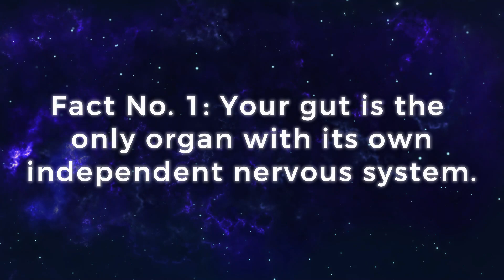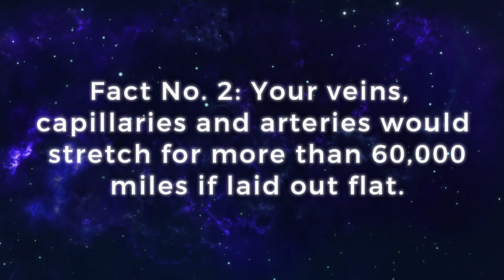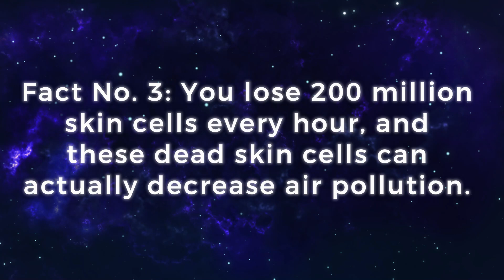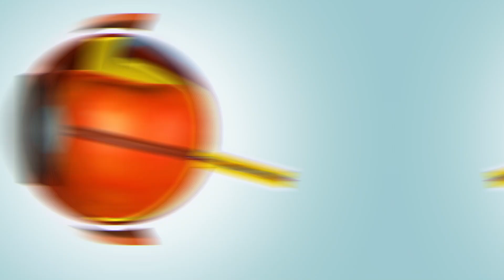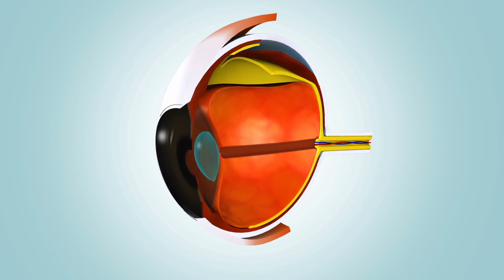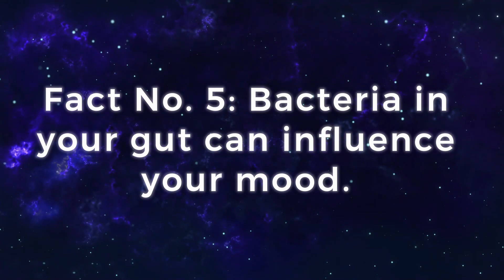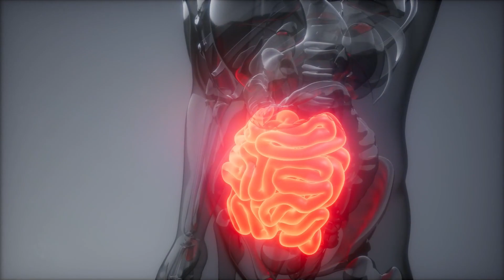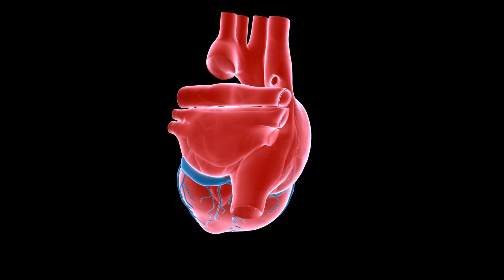Jaw-Dropping Facts You Didn't Know About the Body!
Your body is amazing. No, really! The human body is a complex structure of interconnected systems and vital organs that work day in and day out to fulfill the functions necessary for everyday living. For example, in order to eat, your mouth, esophagus, stomach, liver, pancreas, and intestines must work together in sync to break down and digest what you eat while extracting the nutrients necessary to keep you healthy.
While most of us understand the basic bodily functions that keep us going, you might not be aware of some of the more incredible functions your body carries out. We've gathered up seven facts about the human body and some of its crazier processes that might blow your mind.

Hey! Welcome back to another episode of Fast Facts! Here, we have something for everyone; from top 10 style informative videos, mind-blowing facts, and engrossing topics of what weird and wonderful things the world has to offer!

Fast Facts is a collection of the most amazing and fascinating content that exists. We provide our community with short documentaries, informative and educational videos, viral and trending topics, and everything in between! If we think it’s worthy, we’ll provide you with an upload! Speaking of community, we have the best! Find out why for yourself, and make sure to subscribe to Fast Facts and make yourself at home with our family of subscribers who are thirsty for knowledge and love or entertaining videos! Also, we want you to get involved! Tell us what you want to see more of, we always listen and provide the people, with what they desire!